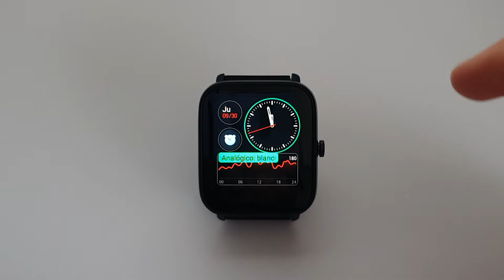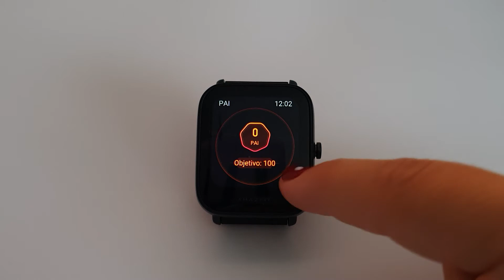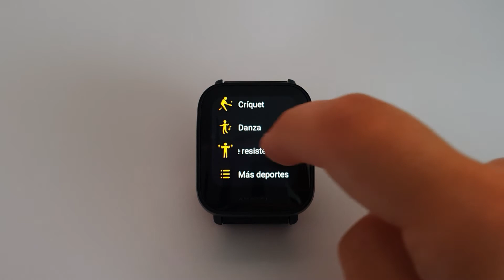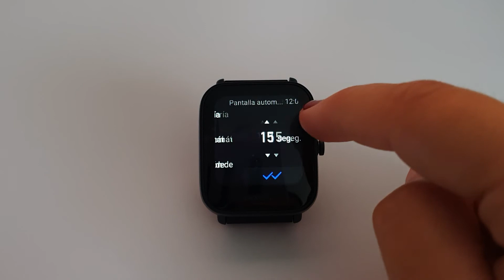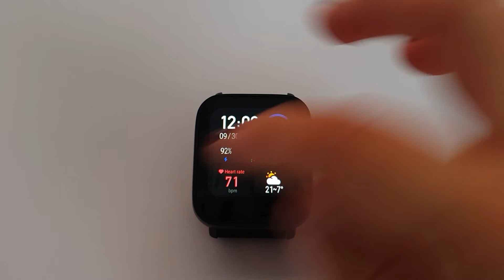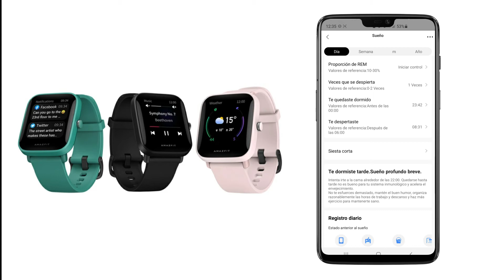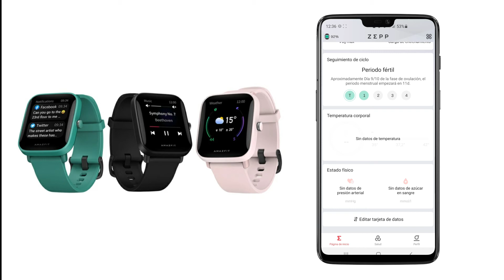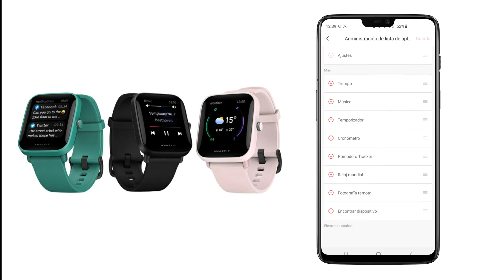AMAZFIT BIP U | Review completa | ¿Mejor smartwatch a bajo precio?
¡Hooola! En este vídeo vamos a ver cómo funciona el smartwatch de Amazfit, modelo BIP U. Veremos cada uno de los ajustes y posibles configuraciones, además de la capacidad de pantalla en cuanto a brillo, movimientos y gestos, etc.

Tras varios meses de uso, no podría estar más contenta con el reloj. Batería con duración superior a 10 días, visibilidad óptima, y muy bien ajuste en cuanto a los entrenamientos.

Y si os ha gustado, me ayudaríais dejándome un like.